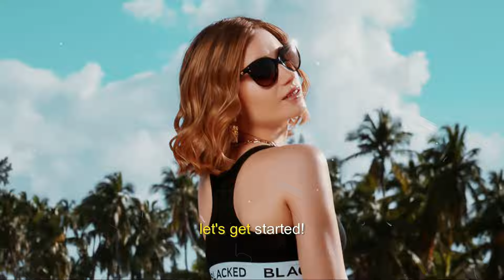Top 10 Innocent Looking Teenager Lovestars First Debut On This Industry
Welcome to the mens.
Today I Will Give You Best Star Information in The World on stars list,
I think you need to know, Hope you enjoy with Men Reaction.

This channel is for entertainment And Informative purposes only For Theme Stars And Celebrity.

We joined the YPP (YouTube Partner Program) presenting interesting
And professional content just for you loyal viewers of my work.
All the contents of this channel are the result of our team's hard work

We always make improvements according to the current situation, we hope you enjoy the results of our work.

Promote / Endorsement / And Etc
Best regards : THE MENS